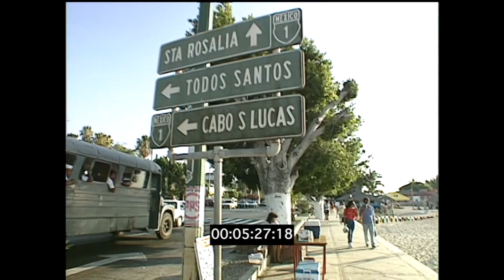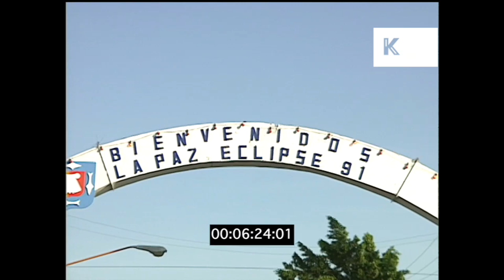1990s Mexico, POV Driving on La Paz Beachfront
1990s Mexico, POV Driving on La Paz Beachfront from the Kinolibrary Archive Film Collections. Clip ref XR172 available in SD. For commercial projects only. To order the clip clean and high res, or to find out more about our various archive collections,

1991 La Paz, Mexico. POV from car driving along beachfront, palm trees and blue skies. Beach holiday. POV from car driving along beachfront, sun glinting on water, holiday / travel. walking through La Paz. Beachfront, people sat on wall, summer street scenes. Sign saying ‘Bienvidos La Paz Eclipse 91’. People talking, walking down street together, talking about stars and the sky.

Mexico, parade, beach holiday